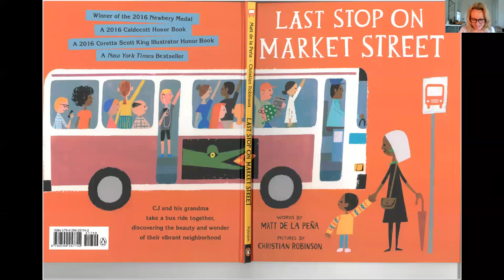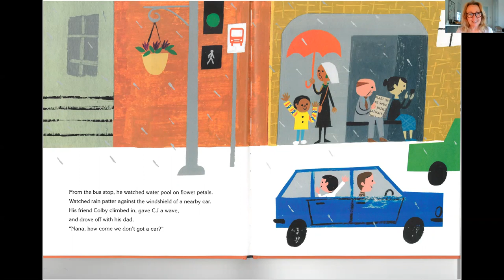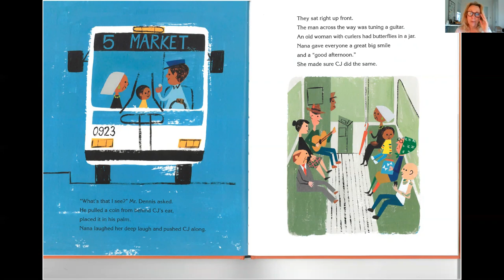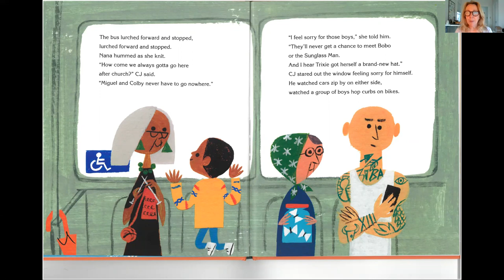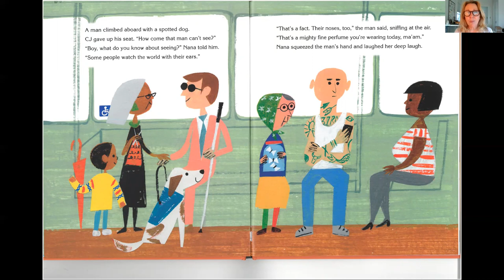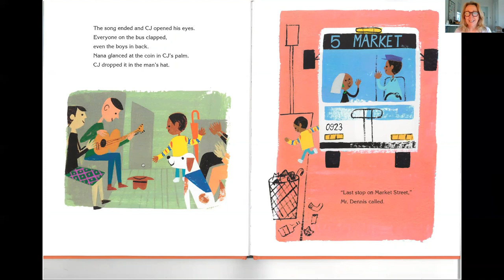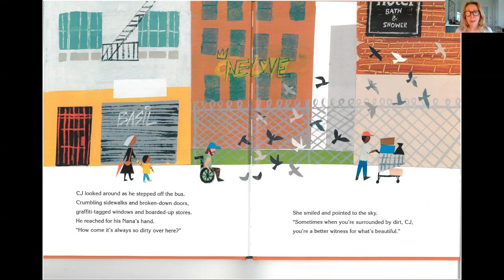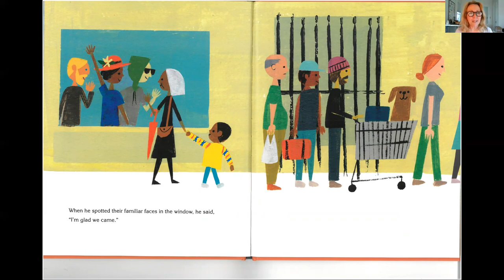The Last Stop on Market Street by Matt de la Pena Pictures by Christian Robinson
CJ and his grandma ride the bus together, discovering the beauty and wonder of their vibrant neighborhood.